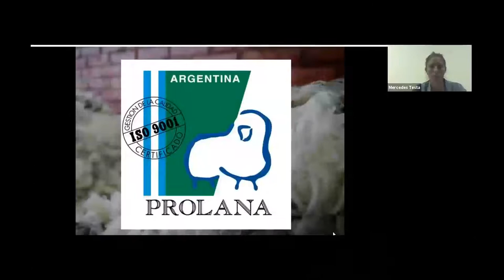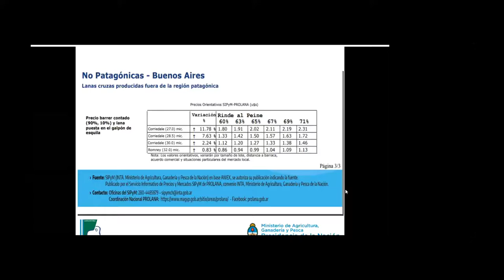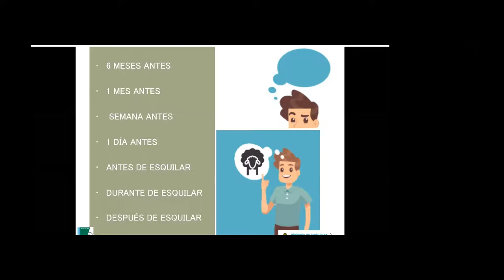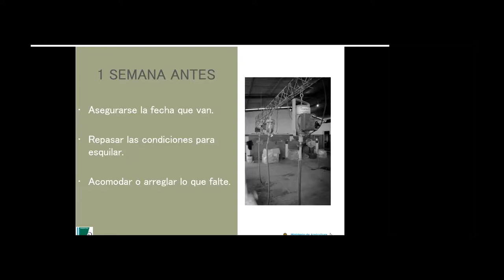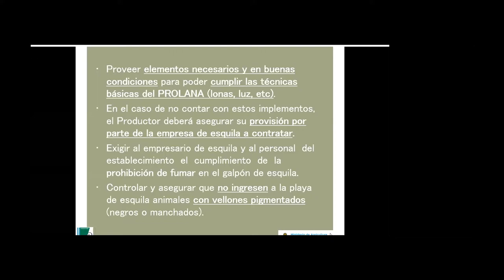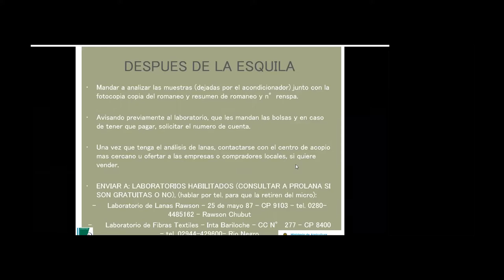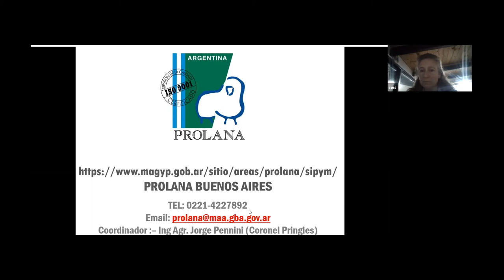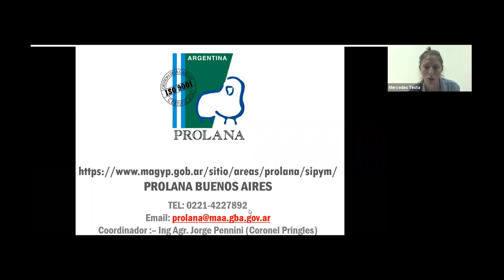Condiciones para una esquila Prolana y situación de la lana en el mundo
El siguiente video es la videoconferencia presentada por el Ing. Jorge Pennini, de Prolana Buenos Aires, cuyo título es: "Condiciones para una esquila Prolana y situación de la lana en el mundo"
La actividad fue realizada el jueves 15 de octubre de 2020 entre las 19:30 y las 20 hs y participaron un total de 42 asistentes.
Esta videoconferencia forma parte de un Ciclo Gratuito Abierto a toda la comunidad; una Propuesta de Formación Virtual de las Agencias de Extensión Rural de INTA Bordenave: Agencia de Extensión Rural Coronel Pringles, Bahía Blanca, Tornquist y Pigüé.

Ing. Jorge Pennini - Prolana Buenos Aires
Ministerio de Desarrollo Agrario - Provincia de Buenos Aires